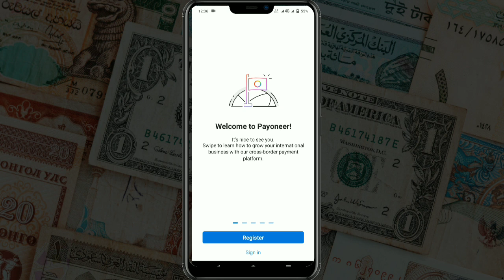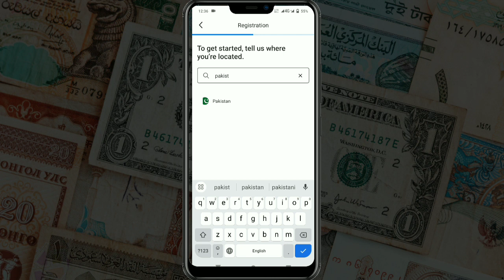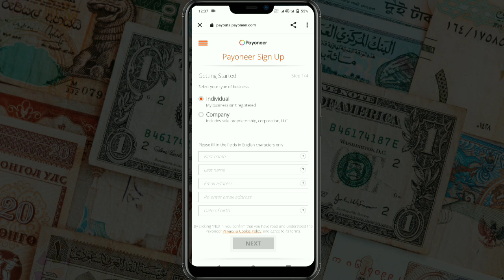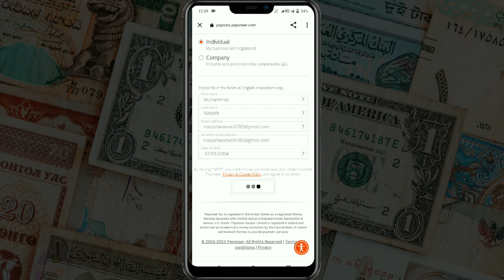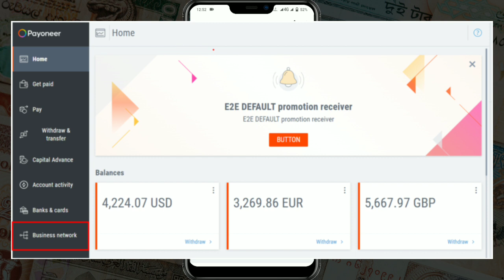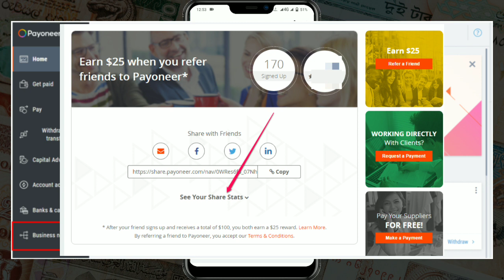Make money online with payoneer upto 25$ | How to create payoneer account| Real Earning method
Hello Everyone!